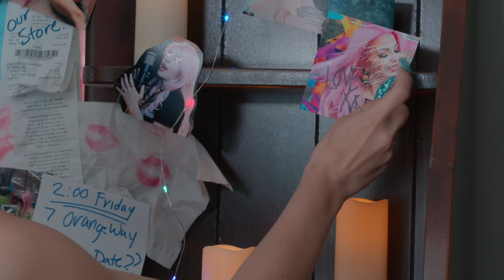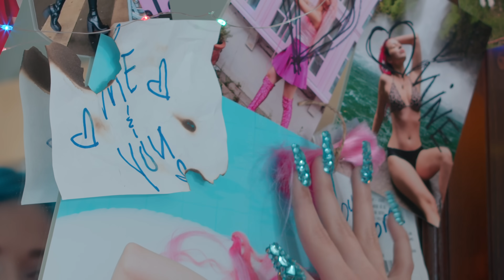Julia Zelg - Therapy (Official Music Video)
🩵CREDITS:🩵

Video production/ direction/ photography:
Draekul Films:
John Draekul

Song, lyrics, vocals, script, costume design and video editing:
Julia Zelg

Music production:
Jovana Backovic

Choreography:
Sophie Sullivan

Dancers:
Ziggy Dalia